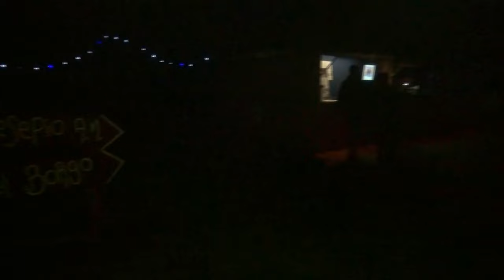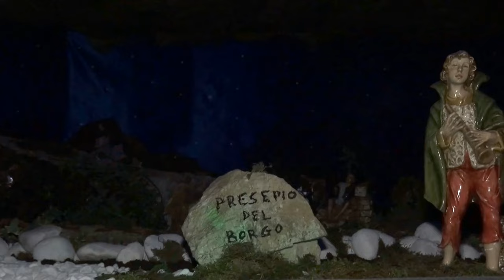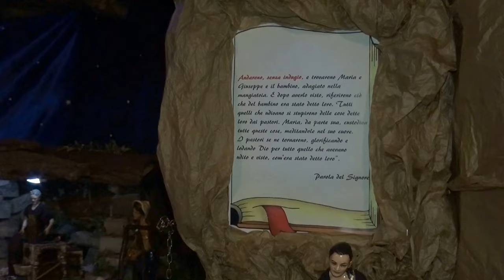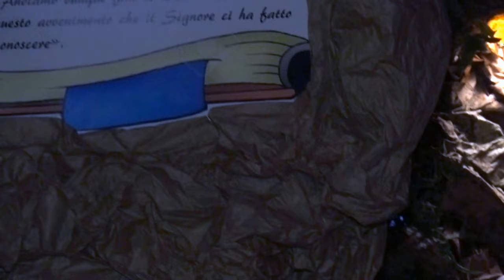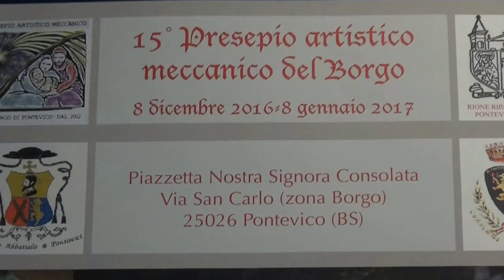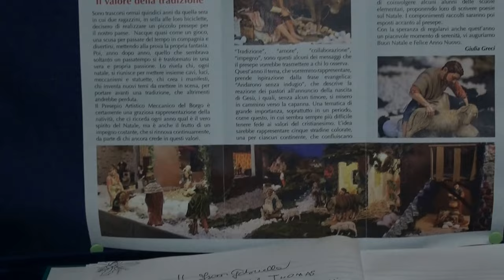Presepio artistico meccanico del borgo di Pontevico - 2016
Presepio artistico meccanico del borgo di Pontevico Anno 2016